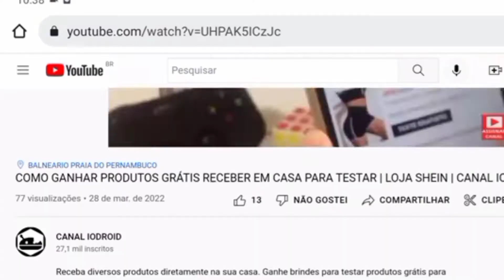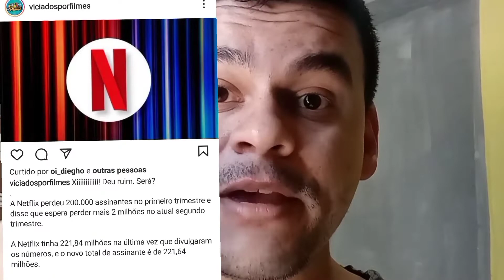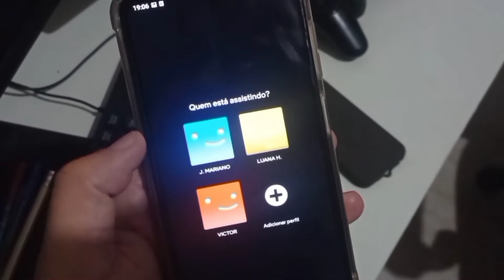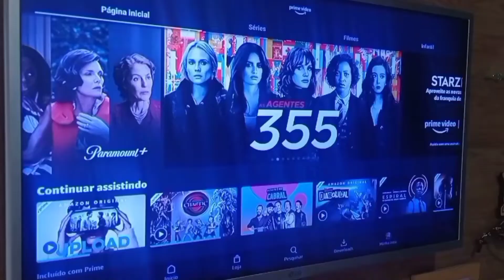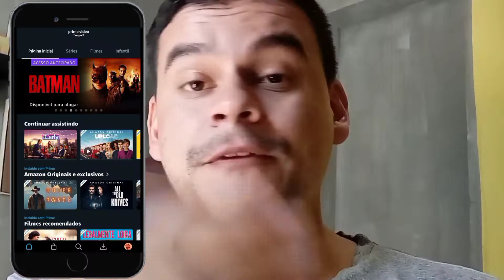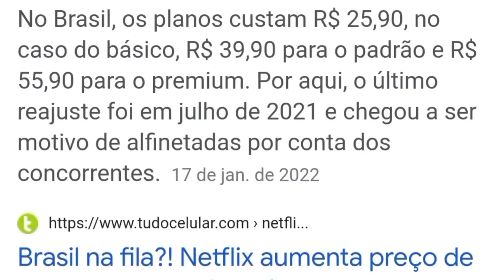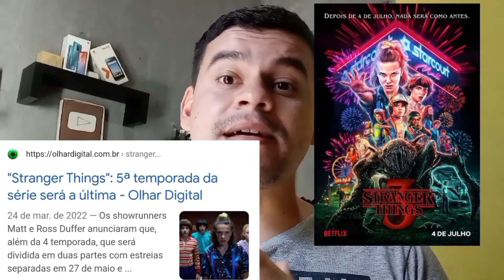CRISE NETFLIX! SERÁ O FIM DO STREAMING | ENTENDA 3 MOTIVOS PARA QUEDA HISTÓRIA DE USUÁRIOS E AÇÕES